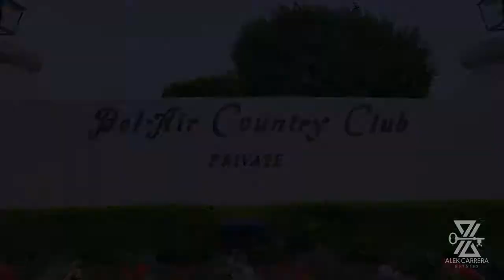1632 Stradella Road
Situated in mid Bel Air, this stunning new architectural home sits in one of the most desired locations in Los Angeles. An impressive walnut pivot door opens into a 21 ft ceiling entrance adorned with Australian designer light fixtures, floating staircase and breathtaking views of the Stone Canyon Reservoir and L. A. skyline. Floor to ceiling automatic glass doors lead to an entertainers patio, outdoor grill, cabana/dining area and zero edge pool that blends seamlessly with the reservoir beyond. Exquisite interior finishes include a custom Italian kitchen with Miele and Thermador appliances, Europeastone flooring, movie theater, cigar and wine room and a huge rooftop deck with 360panoramic views. This 6200 +/- sq ft, 4 level home is seamlessly connected by an elevator and the latest smart home technology, including surround sound throughout. Combined with the indoor-outdoor atmosphere, this private luxe escape lends itself perfectly to both entertainment and relaxation.